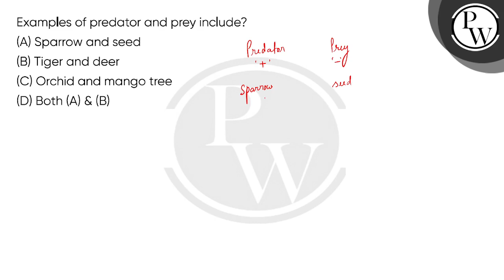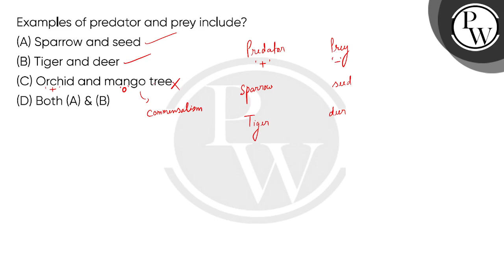Examples of predator and prey include?....